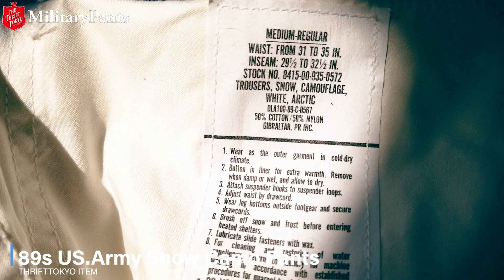古着好きは覚えておこう！人気ミリタリーパンツの解説。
【ThriftTokyoオンラインストア↓】

このアカウントの運営者は店長のトオルです^^
トオルのInstagramにてYouTubeの更新情報・Thriftの商品情報なども更新していますので、良ければ下記のURLからフォローお待ちしています😄

マイファッションの紹介

■その他
【トオル個人youtubeチャンネル】
トオルの私服を使ったよりコアな服装をご紹介^^
お勧めな古着屋・ファッション情報を細かく紹介しています！

【ファッションサイト『Demeanor』】
トオルが個人で立ち上げ運営しているファッション関係のサイトです👍
年代ファッションのカルチャー・コーディネートのコツを文章で簡単に学びたい方！
又は写真・モデルについて勉強したい方は是非ご覧下さい。

※このサイトではフリーで行っているファッションカメラマンとしての作品を、ブログ形式で発信しています😎

・サイトInstagram